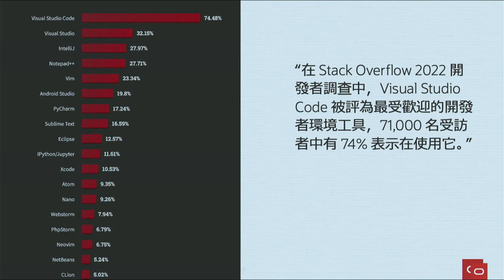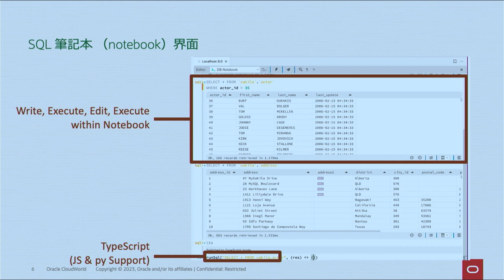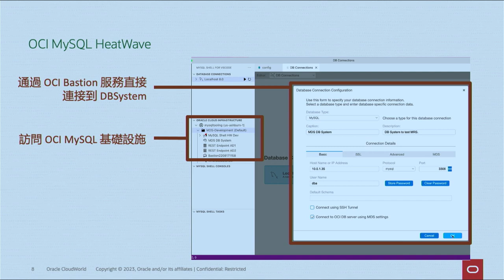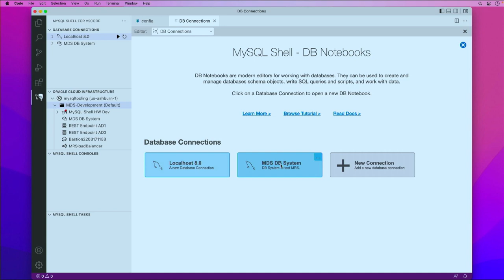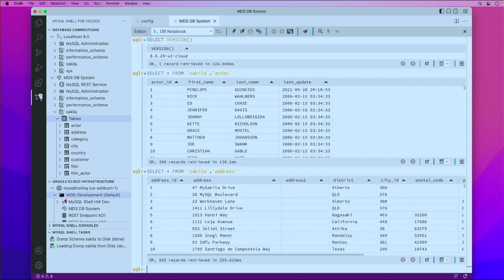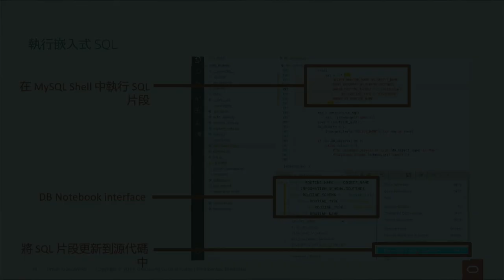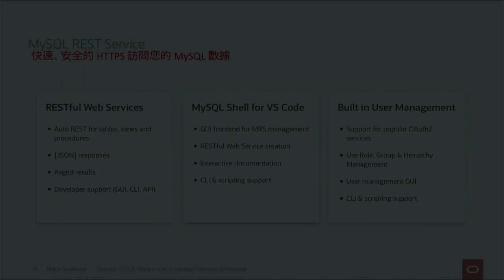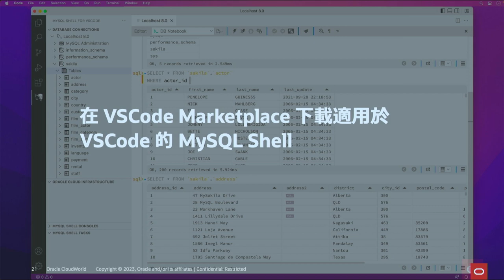Using VS Code with MySQL